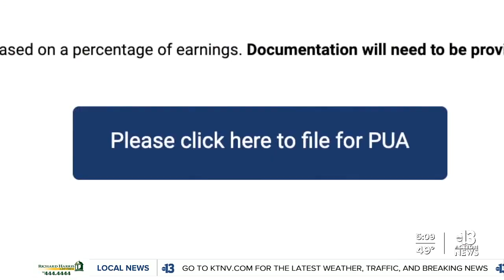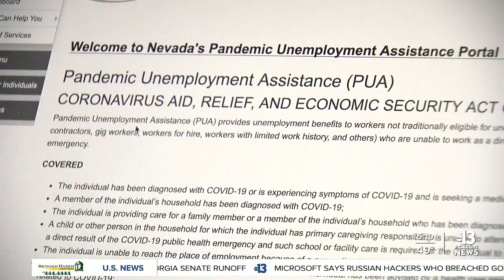DETR compliant with order to pay PUA applicants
Washoe County Judge Barry Breslow ruled that DETR is in compliance with an order to pay PUA applicants.